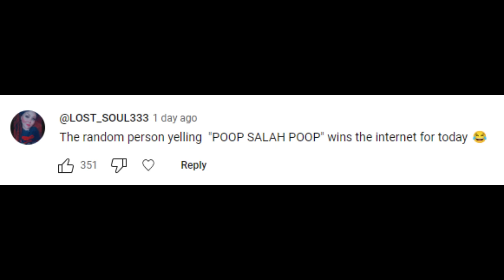Foodie Beauty Is Making The Worst Podcast Ever